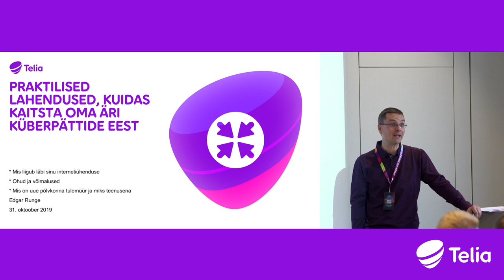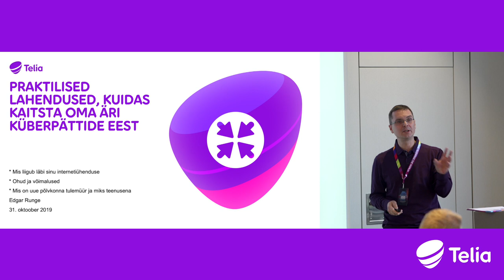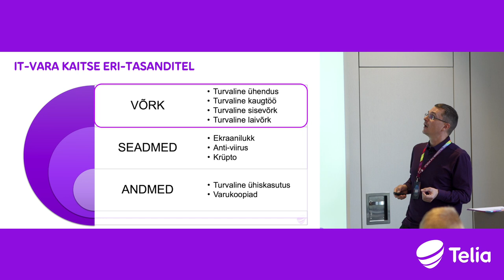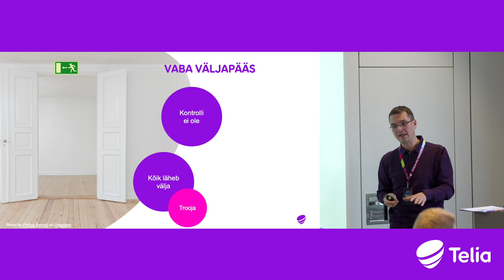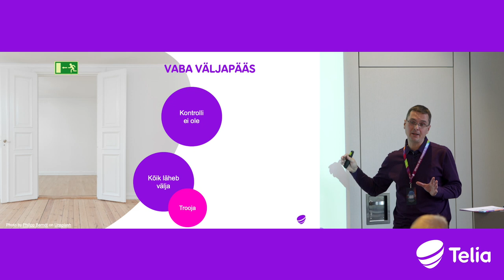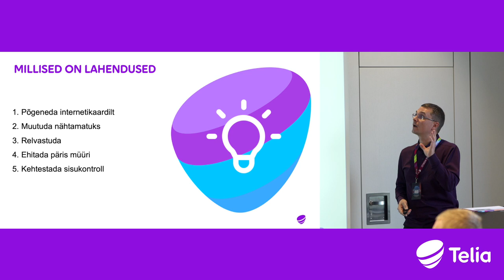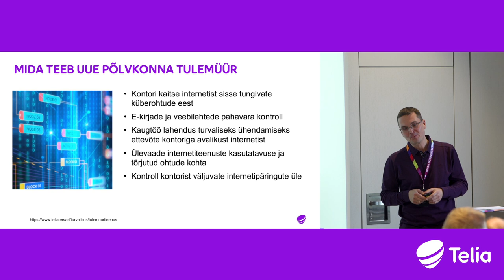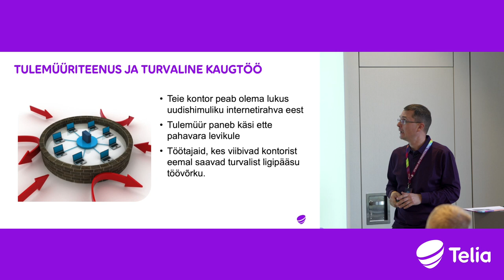Praktilised näited, kuidas kaitsta oma äri küberpättide eest